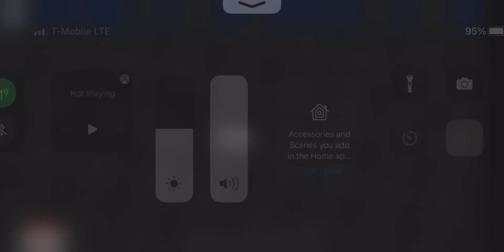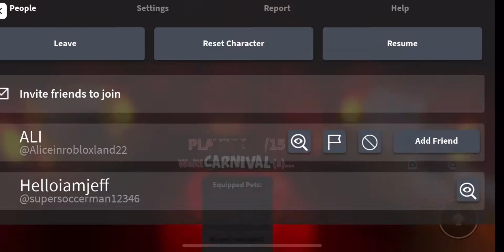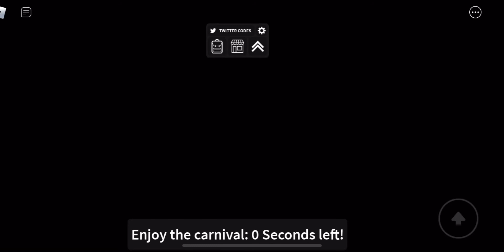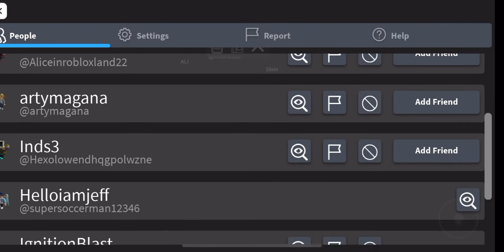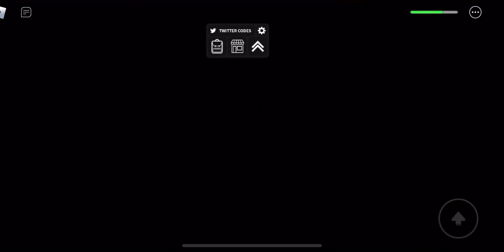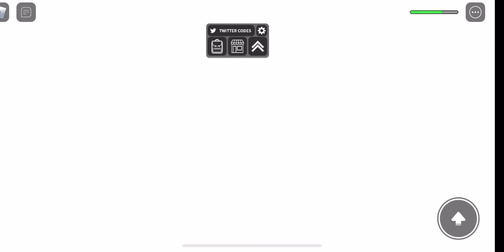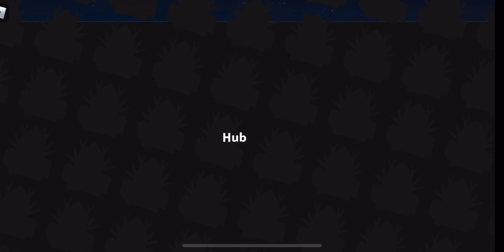Jolly’s Carnival (horror portal)